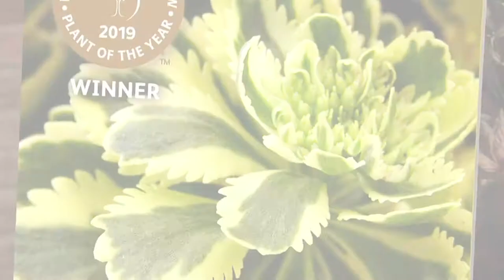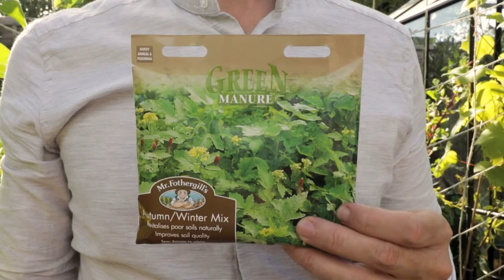Ade Sellars - Gardener, Presenter & Media Producer SHOWREEL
I’m Ade Sellars, and I’m passionate about plants, gardening and growing my own food in my kitchen garden.

As well as running my own gardening business, I’m a presenter on the QVC channel, I deliver gardening talks and demonstrations around the country, and I produce tailored video content for garden festivals, flower shows and other outdoor events.

I co-write the award-winning gardening and food blog, Agents of Field, with my wife Sophie, and you can often catch me answering listeners’ questions on BBC Radio Suffolk’s Gardening Hour.

I’m a full member of the Garden Media Guild and a proud ambassador for Greenfingers Charity.